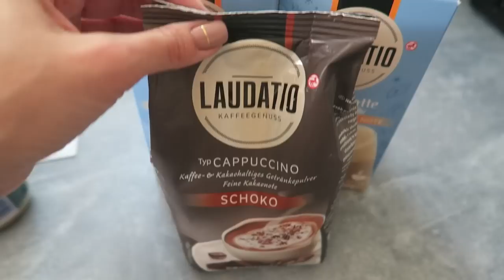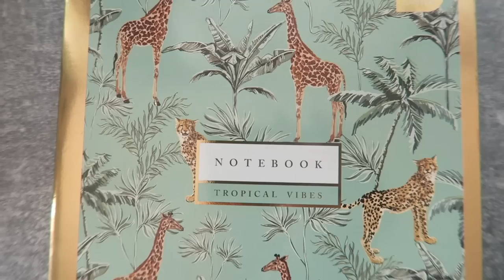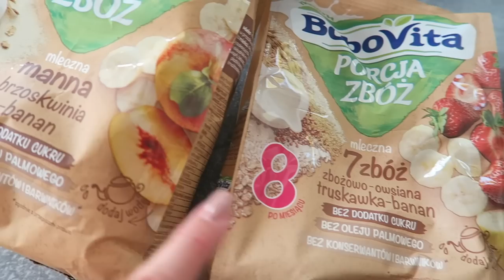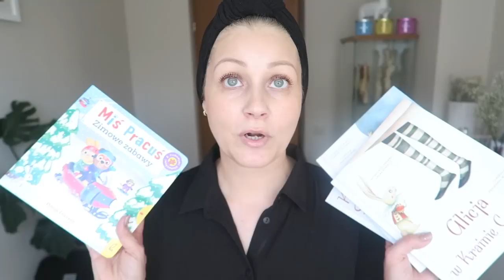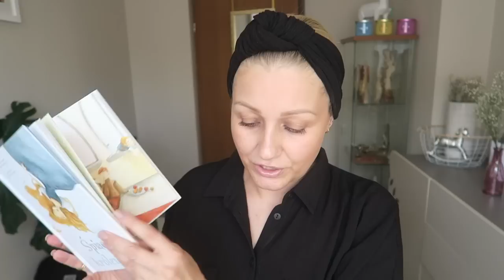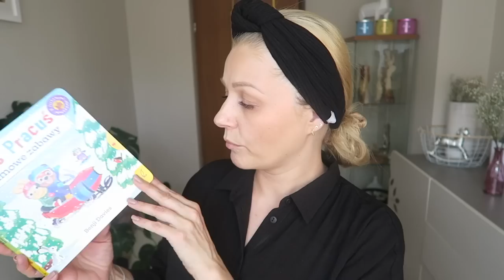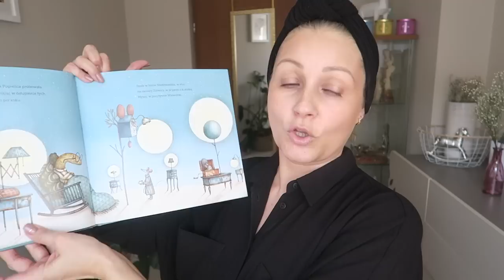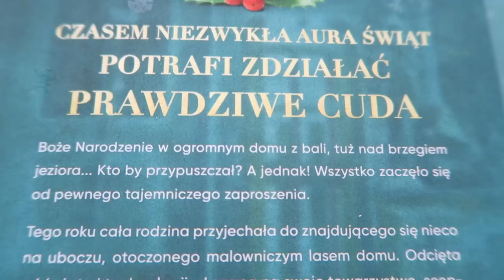Mój kosmetyk KWC 😍 Książeczki dla dzieci 😍 Haul 🙂 OlaeeM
vlog

Aleksandra Markiewicz
Skr. poczt. 12
90-990 Łódź 10